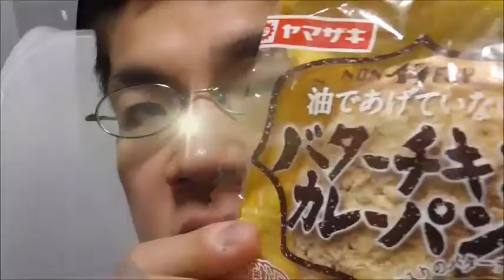ああしなくても美味しい！！ヤマザキ 油で揚げていないバターチキンカレーパンを食べてみた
ヤマザキ　油で揚げていないバターチキンカレーを食べてみました。
揚げなくても十分美味しいですね！！こういうのを自分でも作れる様になりたいな～